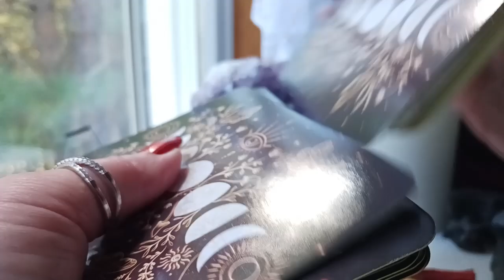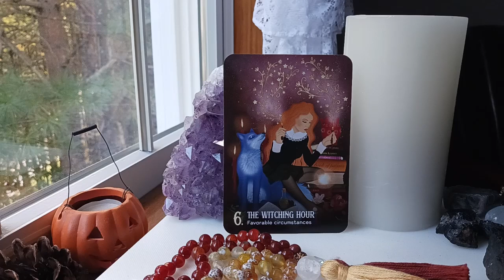Oct 6, 2024 Daily Angel Message🎃~ YOUR WORK IS PAYING OFF!